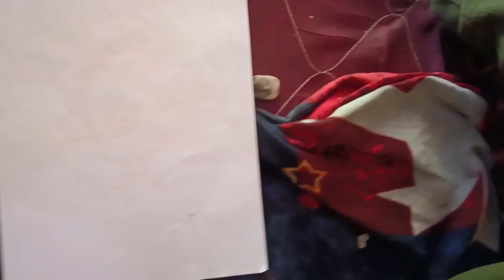How To Draw Lord Ganesha Drawing Painting | Ganesh Bappa Pencil Drawing sketch step by step